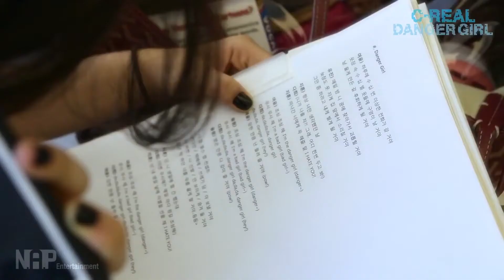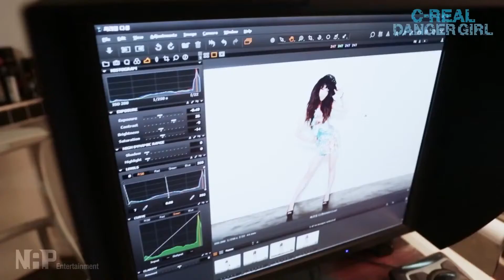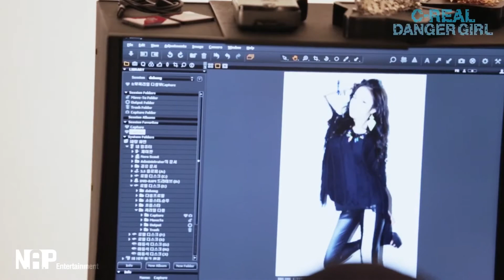C-REAL - Danger Girl MV (HD)